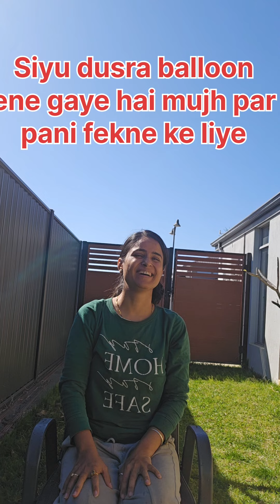Water Balloon Popping Challenge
In todays vlog siyu and me did a fun game of water popping challenge in which siyu spilled water on grass by mistake then she brought another balloon to put water on me🤣🤣

Water,water balloon,water bottle, water balloon popping challenge

Thx for supporting our channel 🥰🙏